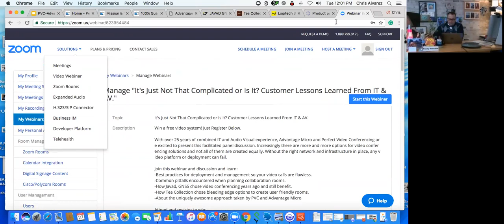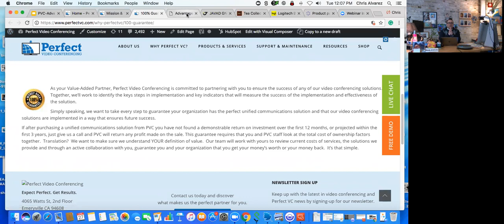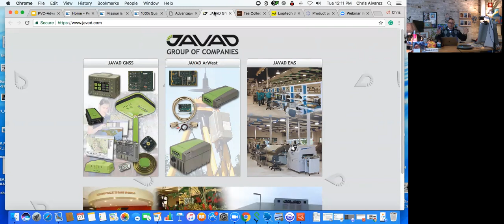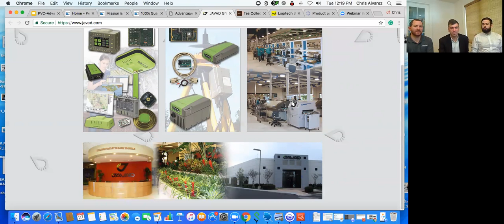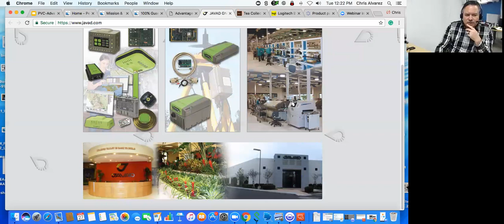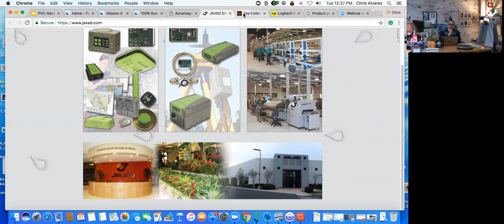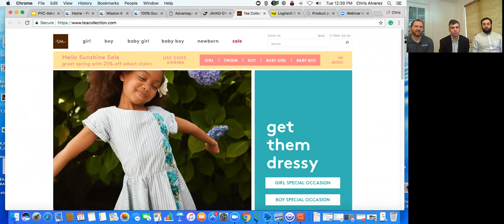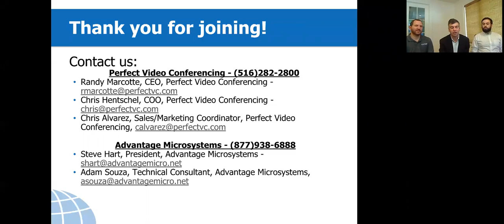It's Just Not That Complicated or Is It? Customer Lessons Learned From IT & AV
In this webinar, PVC and Advantage Micro discuss some of the challenges, successes, and lessons learned from IT & AV integrations.